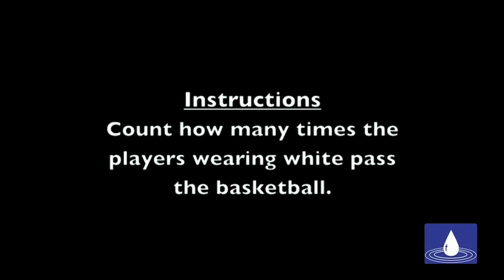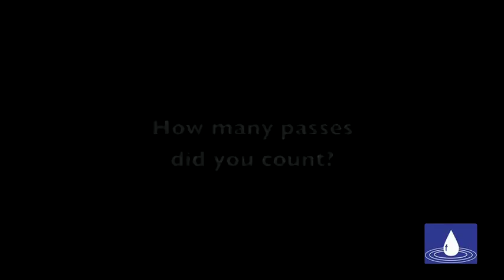Thy Kingdom Come